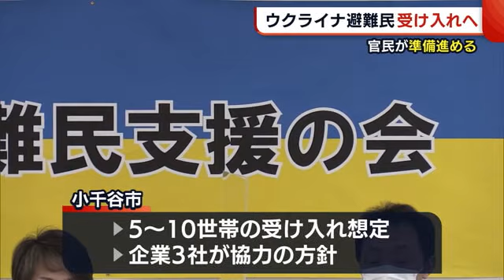ウクライナ避難民受け入れへ… 官民が準備進める 小千谷市で“避難支援の会”発足【新潟】 (22/03/30 18:59)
ウクライナの避難民の受け入れに向けて、新潟県内でも官民が動き始めています。

ロシアによるウクライナの軍事侵攻開始から１カ月あまり。戦況が長引くなか、県は、ウクライナからの避難民の受け入れを検討しています。

【花角知事】
「困っている方々がいるというところで、何が出来るだろうかというところを、いま詰めているということ」

県は県外国人相談センターに３０日からロシア語の通訳員を配置したほか、生活のサポートのため、ウクライナ語とロシア語の通訳のボランティアを募集しています。

また現時点で、避難民が入居可能な県の公営住宅が、約１５０戸あることを確認しています。

県内ではこれまでに、５つの市が避難民を受け入れる意向を示していて、このうち小千谷市では商工会議所や国際交流の会などによる『おぢや避難民支援の会』が発足。企業などとの調整や、受け入れ後のサポートを行う予定です。

小千谷市では現在、５世帯から１０世帯ほどの受け入れを想定していて、すでに企業側の受け入れ態勢も整っているということです。

【小千谷市　大塚昇一 市長】
「こうやって体制を作って、『いつでもいいですよ』という気持ちを前に出していきたい」

今後は県を通じて、国に受け入れの意向を伝える予定です。